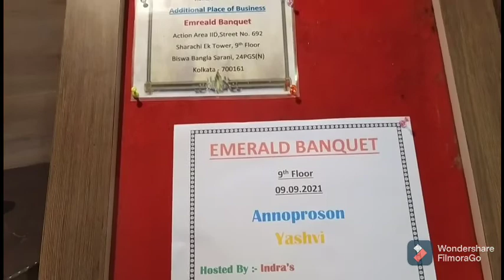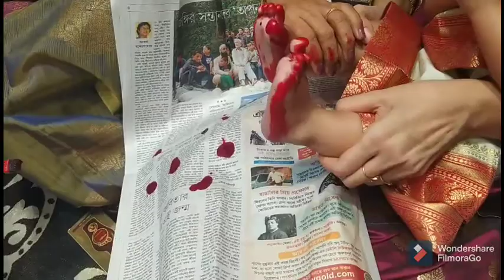First rice ceremony of my neice| bengali mukhebhat |annaprasan